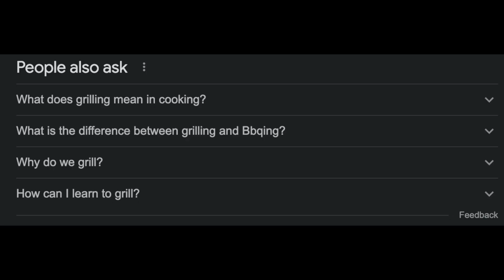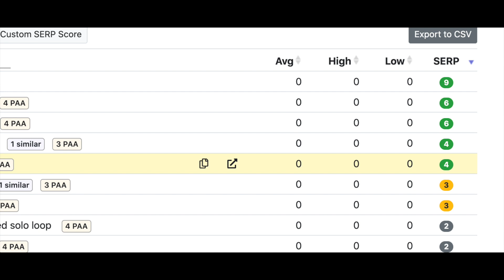Ignore Search Volume and RANK FASTER on Google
Search Volume Estimation is far from accurate. I share my results from search terms with 0-70 estimated monthly searches. The results are crazy!